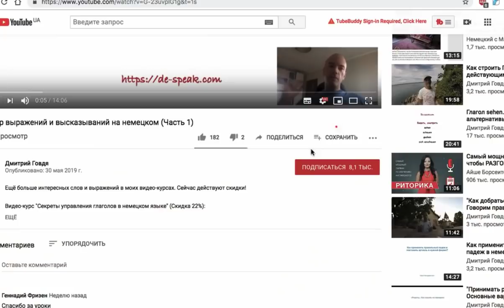На природе. Тема на немецком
"На природе" - достаточно простая тема на немецком языке.
Вы узнаете в данном видео, как сказать такие фразы, как "отдыхать на природе", "купаться в реке", "жарить шашлыки", "ночевать в палатке" и другие